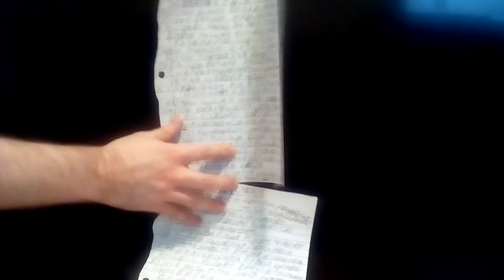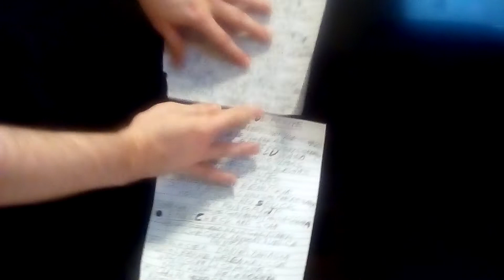Genesect And The Legend Awakened 2004 End Credits